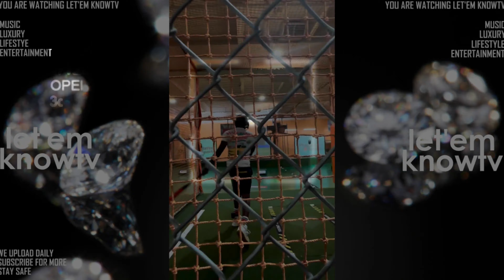Boosie Gets A Call From YFN Lucci While In A Batting Cage Going Off👀